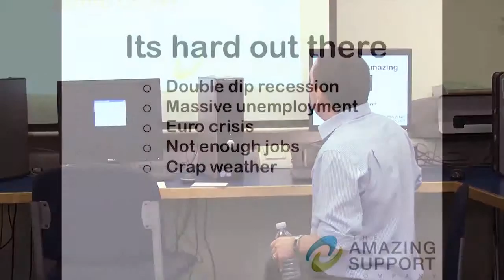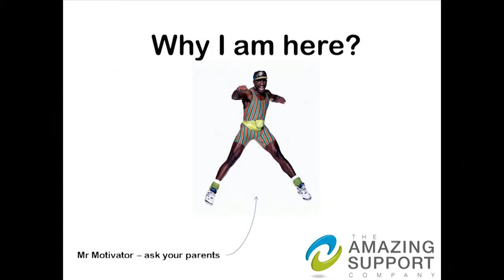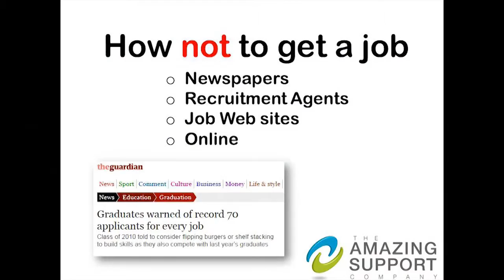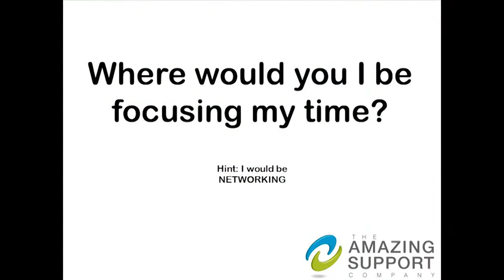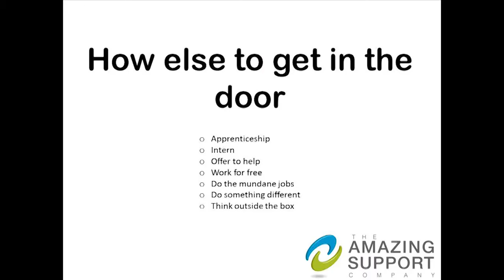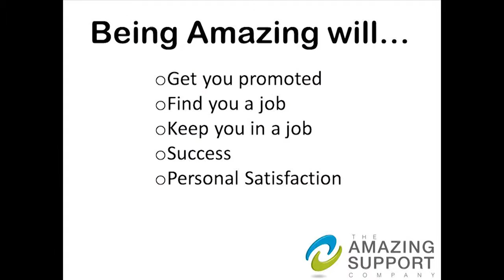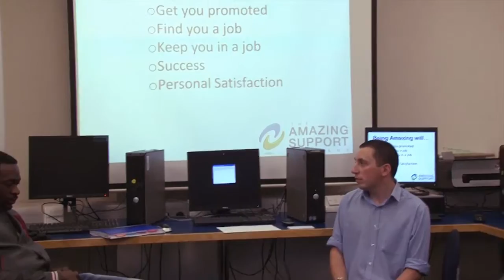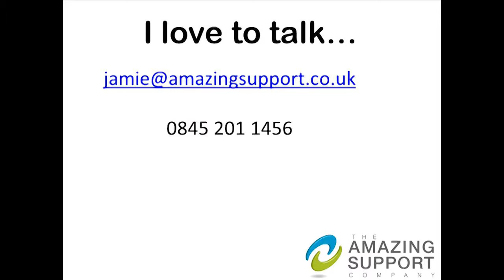How To Be Amazing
Jamie Claret from The Amazing Support Company (IT Support) gives a talk at Middlesex University to students and recent graduates about how being amazing will help them keep and maintain a job in these tough economic times.

In this talk Jamie explains how inter personal skills and networking are often the key to finding employment and new work. In the high stress world of Technical Support, having a friendly and customer focused approach sets The Amazing Support Company apart from the competition.

The Amazing Support Company prides itself on offering amazing customer service and IT Support to medium sized businesses and prides itself on recruiting and training amazing team members.